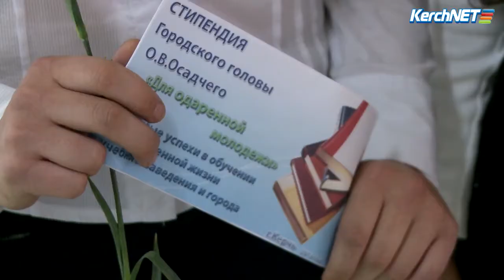Ко Дню учителя в Керчи раздали сто восемьдесят тысяч гривен